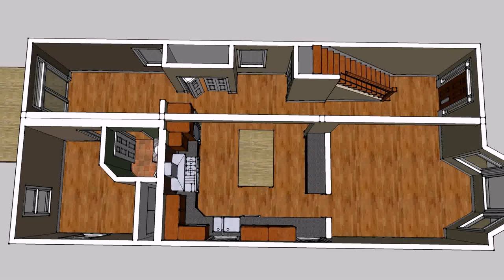House Fence Design In The Philippines (see description)